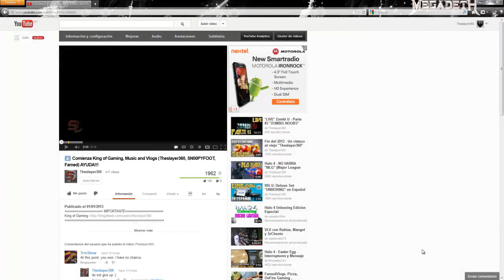Halo 4 - Se Viene "Spartan Ops" ¿Como lo quieren?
• • IMPORTANTE• •

RECUERDA QUE LOS LIVESTREAMS LOS HAGO EN MI CANAL

Que onda amigos hoy les traigo este video muy rapido el cual es para informales como quieren que suba el nuevo contenido de spartan ops que sale el dia Lunes 21 de Enero del 2013.